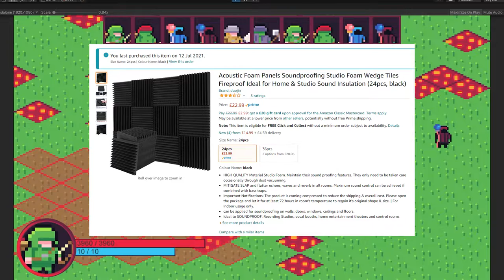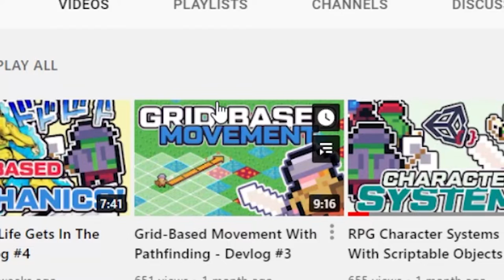Grid-Based Combat With Range Displays - Devlog #5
Hey, guys welcome to my fifth Devlog for my new project, currently focused on creating prototyping tools for making Tactics / SRPG games. Over the last two weeks, I've been building out a Grid-Based Combat System with Ranged Attacks. I hope you enjoy :)

About me:
I'm a game development graduate from Ireland, but for the last 6 years, I've been working as a software engineer. I've decided to get back into game design as a fun hobby and I hope you'll join me along the way. I develop games in the Unity Games Engine and I'm trying to get about 10 hours of development done every two weeks to make videos out of.

If you'd like to see some of my game development processes you can watch me make a game in 24 HOURS

Here are some other Devlogs series that I really enjoy.